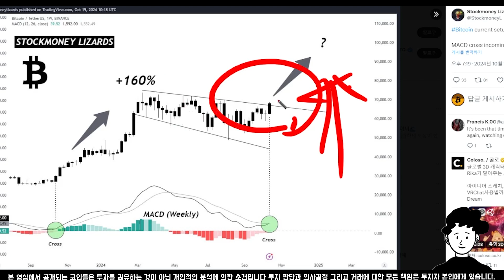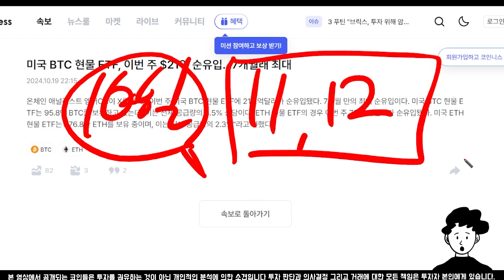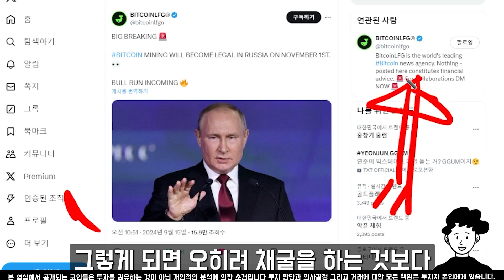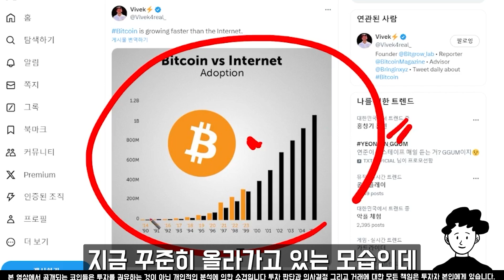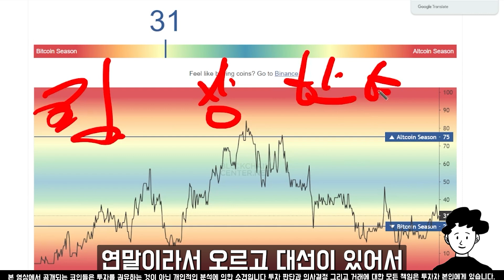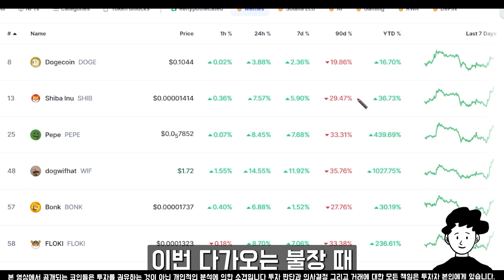[비트코인 전망] 미국 대선 결과는 중요하지 않습니다 지금 중요한 건 바로 이것! 비트코인 폭등 호재